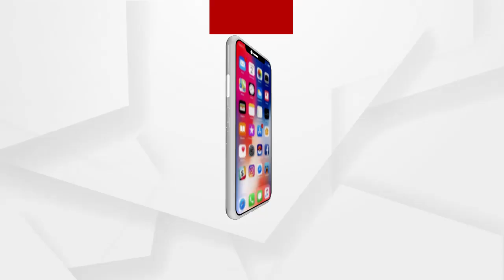କେନ୍ଦୁଝର ବନଖଣ୍ଡରେ ଲାହିଲା ନିଆଁ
ଅଧିକ ଖବର ପାଇଁ ଡ଼ାଉନଲୋଡ କରନ୍ତୁ “Argus News” ଆପ୍